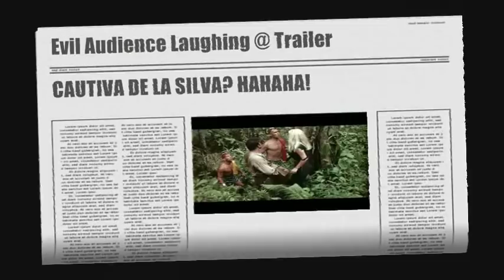Cautiva de la Selva (1969) trailer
Also known as "Cautiva en la selva". Starring Libertad Leblanc, the alabaster-skinned, platinum sex symbol, Isabel Sarli's eternal rival. In Argentina, Mexico and Venezuela she starred in films awash with nudity and lust during the sixties and early seventies. Also appeared in TV versions of Naná, Lola Montes and Lady Hamilton.

The director's name was Fleider, Leo Fleider (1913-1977).